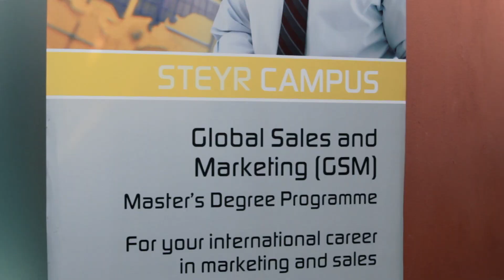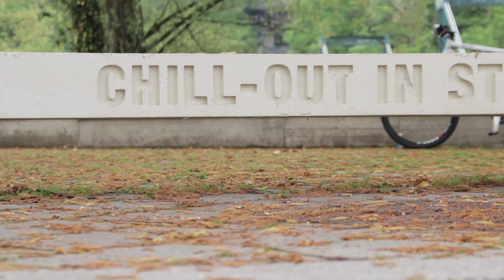Global Sales and Marketing - GSM - FH OÖ Campus Steyr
Bachelor's and Master's Degree Programmes at FH Upper Austria, Steyr Campus